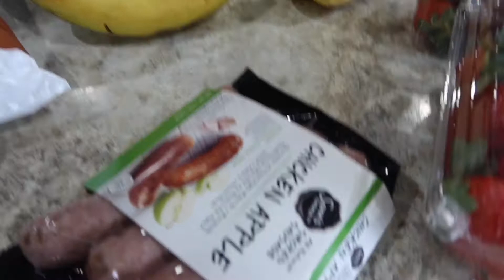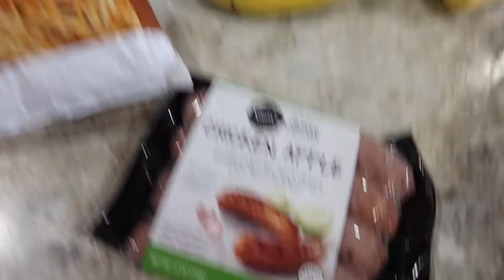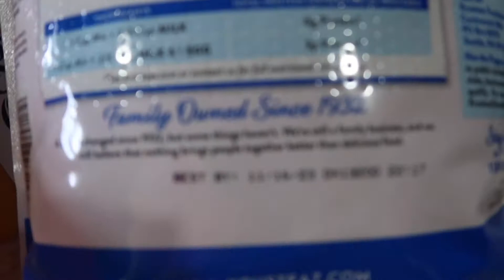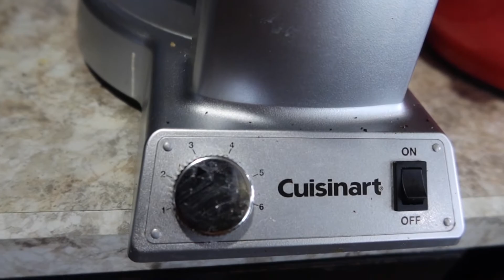BRUNCH VLOG | I COOKED A GOURMET BREAKFAST